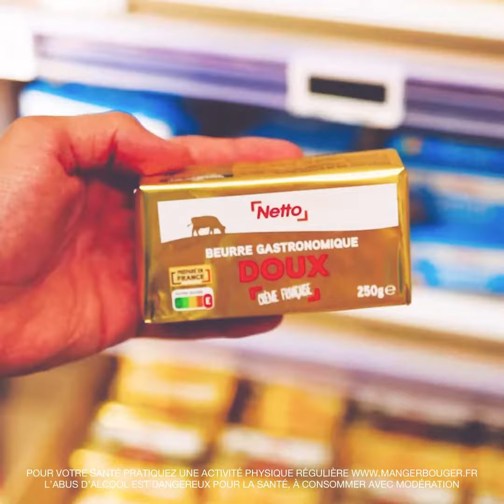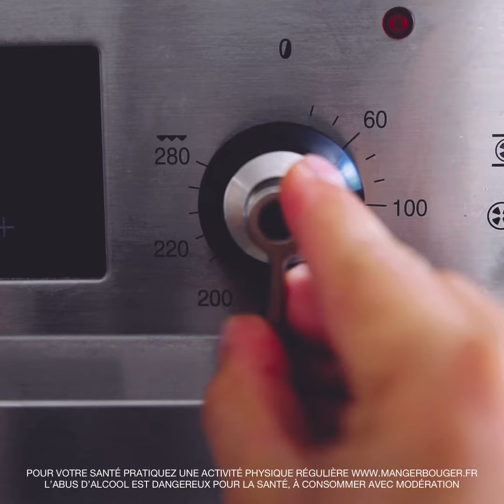Aficiorecette ! - Le poulet du dimanche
Maintenant que vous êtes des experts en accord mets et vins, il va falloir apprendre à cuisiner le plat qui va bien avec…! 🍷🍗 @megandcook vous apprend comment cuisiner un bon poulet du dimanche pour vous régaler en famille ! Rendez-vous à la Foire aux Vins chez Netto du 1er au 19 septembre 2022 pour découvrir les vins qui vont bien, créés spécialement pour bien accorder mets et vins !  N’oubliez pas de nous partager votre recette avec le hashtag AficioRecette.

Ingrédients pour 6 personnes :
- 1 poulet
- Une vingtaine de pommes de terre
- Romarin
- Thym frais
- 3 gousses d'ail
- Huile d'olive
- 30 g de beurre
- Sel, poivre

Déroulé de la recette :
- Sortir le poulet 30 minutes avant la cuisson
- Placer 15 g de beurre ainsi que quelques brins d'herbes fraîches, 1 gousse d'ail écrasée à l'intérieur du poulet
- Réaliser un beurre pommade avec le reste, ajouter 2 càs d'huile d'olive, du sel, du poivre, les herbes fraîches et les 2 gousses d'ail émincées
- Badigeonner le poulet avec cette préparation. Placer dans une cocotte avec un fond d'eau. Ajouter les pommes de terre lavées, épluchées et
coupées
- Laisser cuire 20 minutes puis baisser le four à 180°C et poursuivre la cuisson pendant environ 1h
- Toutes les 20 minutes, arroser le poulet avec son jus et le tourner à chaque fois
- Vérifier la cuisson en piquant les cuisses à l'aide d'un couteau, si le jus qui en sort est translucide, le poulet est cuit
Déguster aussitôt !